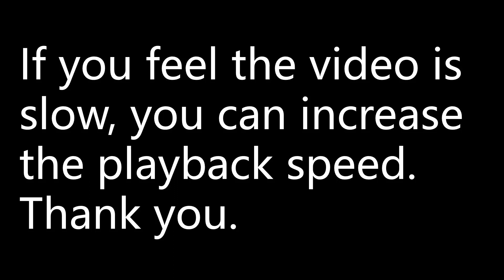If f(x) = 2x^2 − 4 , give the function g(x) which shows the graph of f(x) after:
Mathematics Higher Level for the IB Diploma | 6 Transformations of graphs
page 171 | Exercise 6E | question 6(b)
(i) reflection through the horizontal axis and vertical stretch of scale factor 1/2 followed by a translation (0, 3)
(ii) reflection through the horizontal axis followed by a translation (0, −6) followed by a vertical stretch of scale factor 3/2